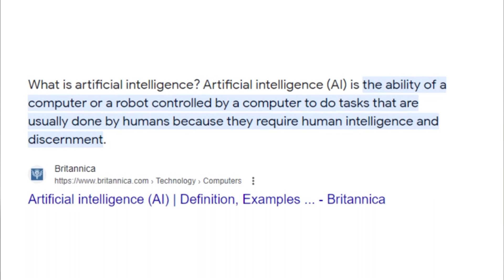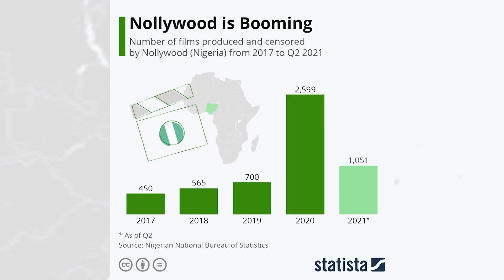How Artificial Intelligence impacts Filmmaking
In this episode of Tech Hub, Emeka Rollas a Nigerian renown filmmaker and MON shares his concerns about the impact Artificial Intelligence is having on the filmmaking industry beginning from Hollywood to Nollywood.